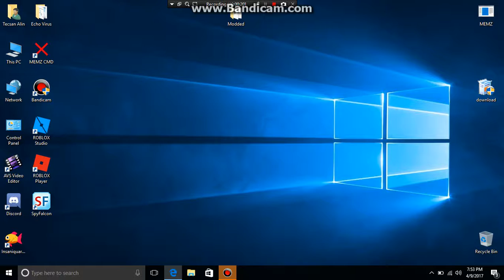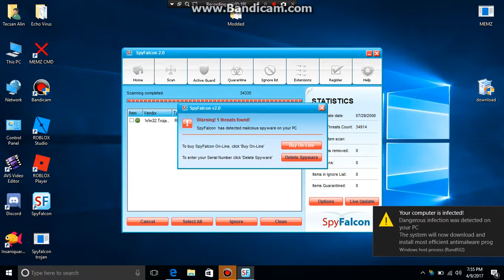A Windows PC 10 64 Bits Gets Infected With Spyfalcon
FAKE Av requested by cyberjack so I have a download link to this virus but I am roguevisiter so go to my channel and watch my clips.
Spyfalcon 2008 to 2017/I Can clean my pc so no any Trojan or rogue defeat me